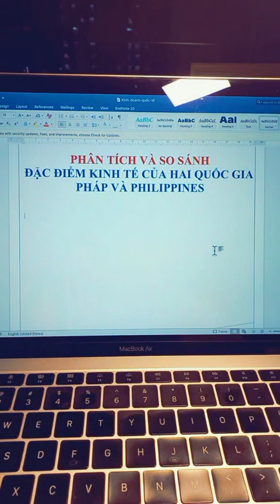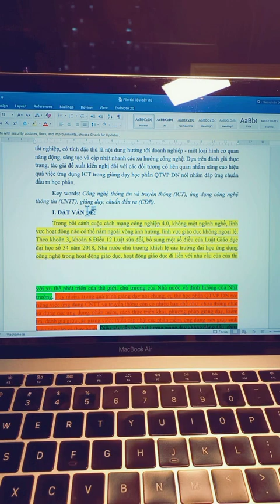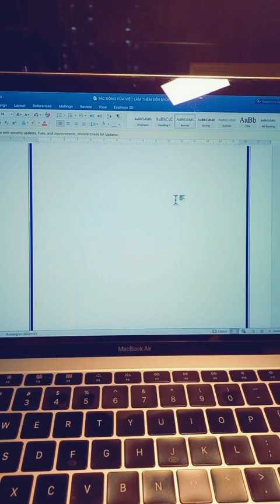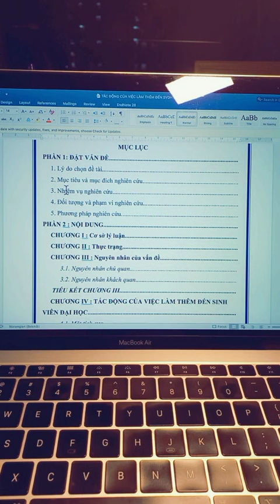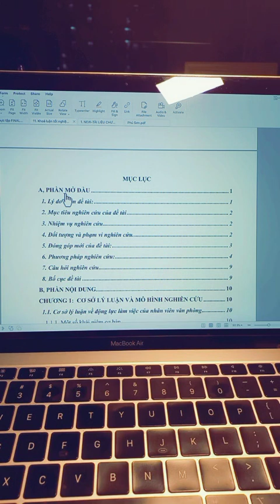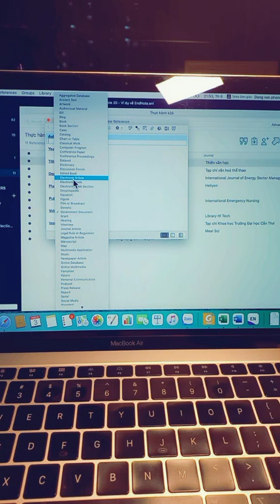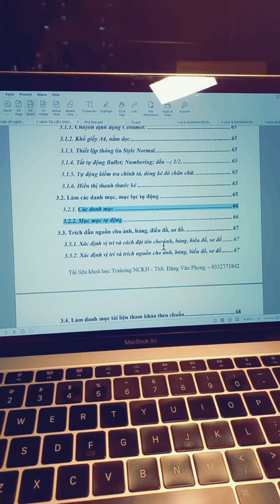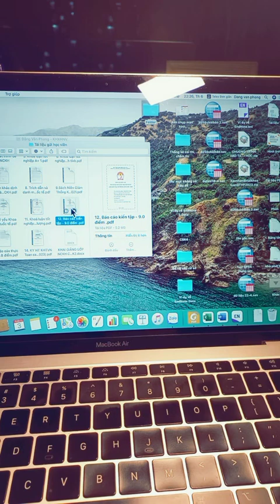LIVESTREAM -TẬP 12 NHẬN XÉT TIỂU LUẬN, NGHIÊN CỨU KHOA HỌC, KHOÁ LUẬN, CHECK ĐẠO VĂN|THẦY PHONG ĐẶNG